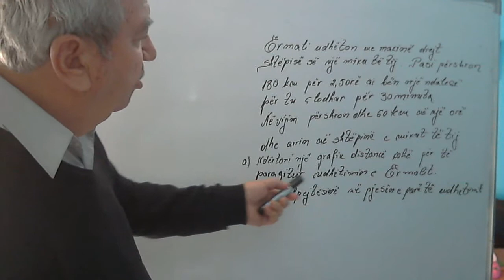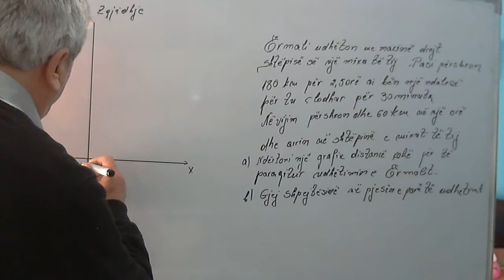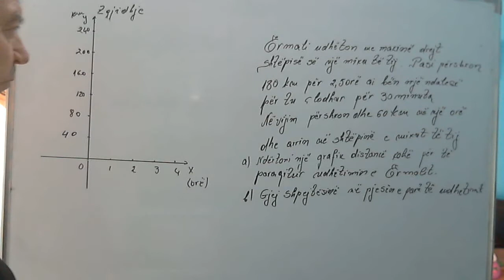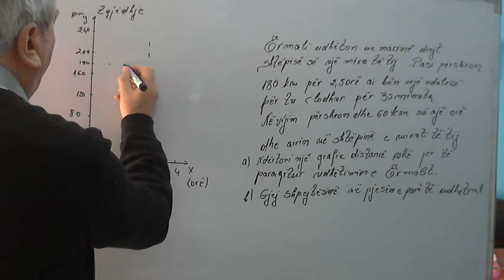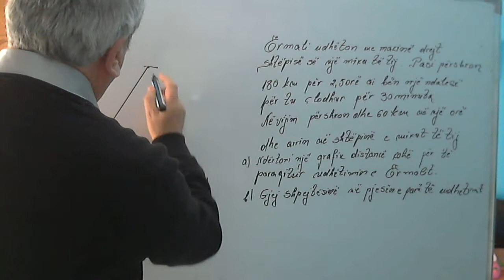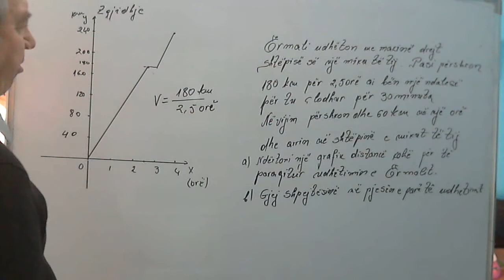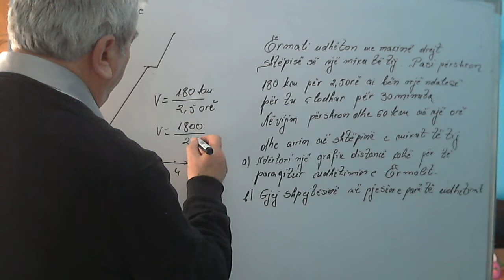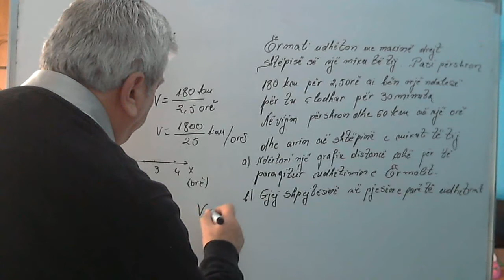Matematika 10/ Ndërtimi i grafikut distancë kohë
Gjithashtu do të japim edhe disa kuptime mbi kongruencën e e ngjashmërinë e  trekëndëshave, funksionin dhe vargun numeric, për ekuacione inekuacione e sisteme  etj.
 Nëse ju pëlqejnë materialet në këtë kanal, mos harroni të